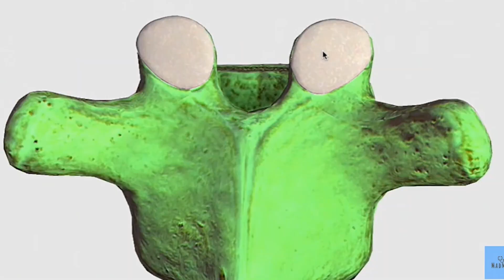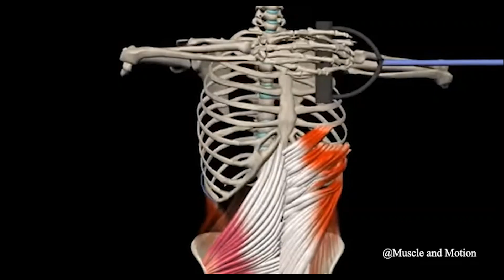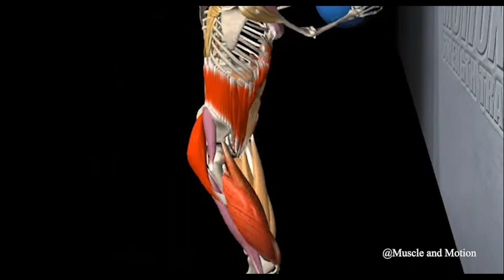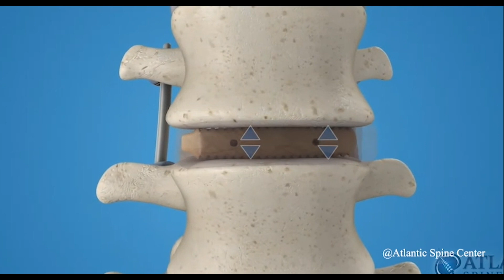脊椎後方固定術後10か月目のテニス こんな感じです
エピソード18　腰椎後方固定術後10か月目のテニス・そんなに身体ひねっていいの？

術後10か月経過しました。今回エピソード18では術後10か月目のテニスの様子をご覧いただきます。テニスやゴルフは趣味としている人口が多いスポーツです。どちらも上半身と下半身のひねりをつくり、それを戻すことで力強いスイングを実現するという共通点があります。脊椎手術後、身体をひねることは脊椎に負担かかかりそうで怖いのですが、実際にテニス復帰を果たした感じでは、術後10か月くらいたてばこの「ひねり」を行っても悪影響は発生しないのではないかと想像しています。実体験からそう思うわけですが、科学的根拠になるようなデータもお示ししたいと思います。

アーチフィジカルケアグループさんHPより　体幹の回旋はどこで起こるのか
R-bodyさんHPより　腰の構造を知って腰痛予防しましょう！（構造編）酒井 正洋Conditioning Coach

Ryosuke ItoさんYouTubeより　腰は回らない

このシリーズでは脊柱管狭窄症・神経根狭窄症で苦しんでいた私自身が、脊椎後方固定術　PLIFを受け、術後復帰していく様子をリアルタイムでお届けしています。同じ病気で悩んでいる方や、手術を予定されている方に、少しでも有益な情報になればと思います。